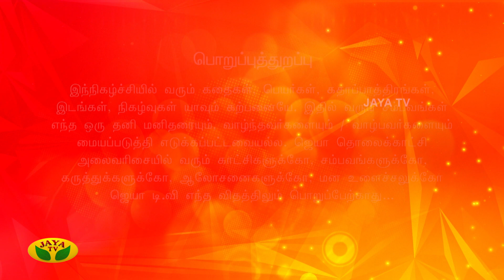சேகர் மீது மோதிய வேன்.! | Subramaniyapuram Epi 122 | Jaya TV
Category Entertainment